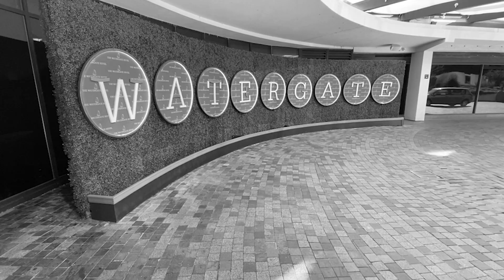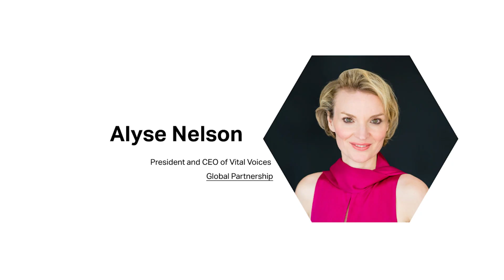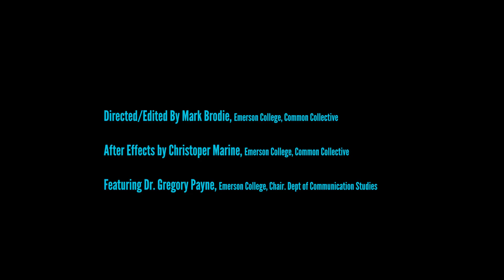8th Annual Emerson-Blanquerna Global Communication Summit Recap : Nov 4, 2022 in Washington D.C.